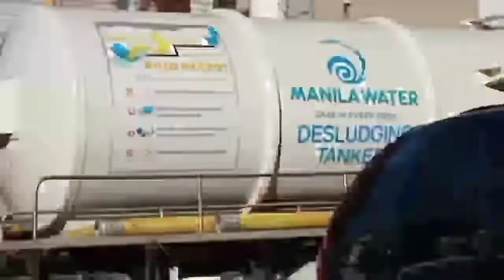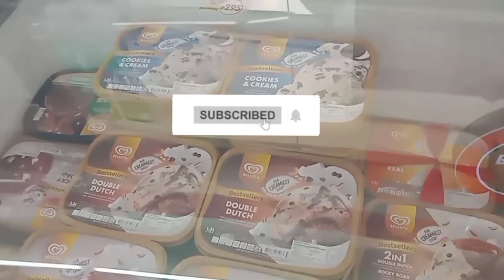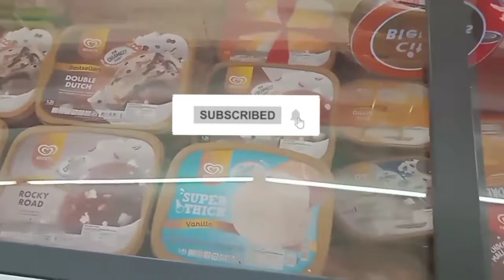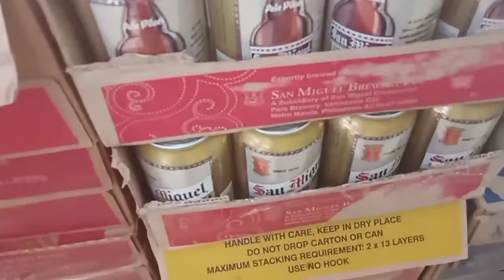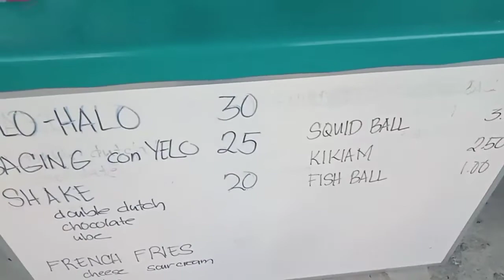ice cream sa tag init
Fb page clarise sanchez